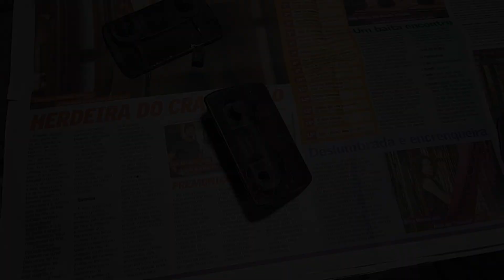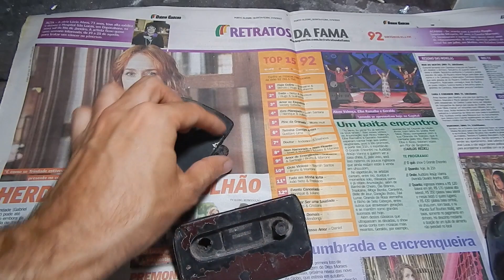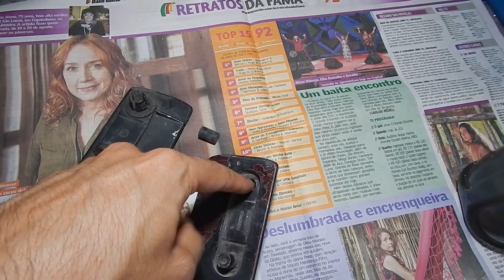ALINHAMENTO PARACHOQUES VOYAGE GOL QUADRADO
APRENDA OS PRINCÍPIOS BÁSICOS DA PINTURA AUTOMOTIVA 👇
A montagem dos parachoques dos quadrados (gol, voyage, parati, saveiro) nos suportes originais não fica tão bacana, concordam?
Então a algum tempo atrás fiz algumas adequações para deixar alinhado o parachoque dianteiro rente a lata (veja no vídeo abaixo).
Mas agora eu precisava fazer o mesmo no parachoque traseiro, porém, fazendo um pequeno ajuste...
Quer ver com ficou e aprender? Confere no vídeo!

Tá precisando de tintas automotivas?